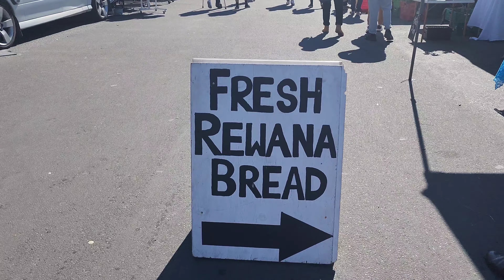New Zealand ലെ ഒരു ഞാറാഴ്ച ചന്ത😎 ഇവിടെയുമുണ്ട് ചന്തയൊക്കെ!! നാട്ടിലെ ചേമ്പ് ഇവിടെയും ഉണ്ട് കേട്ടോ 😋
sunday market in New Zealand.